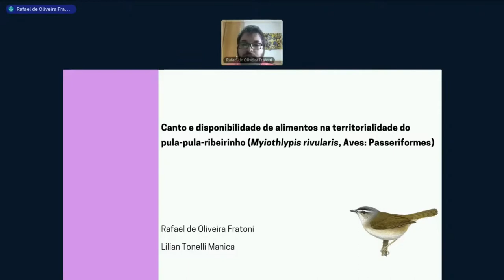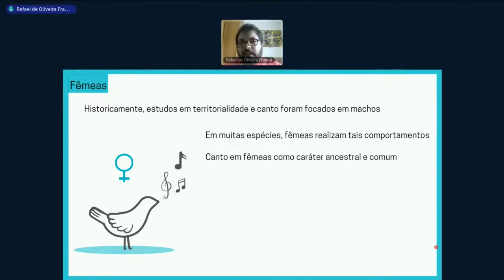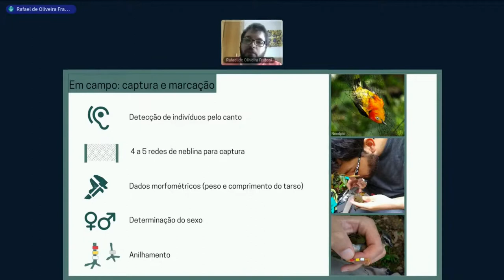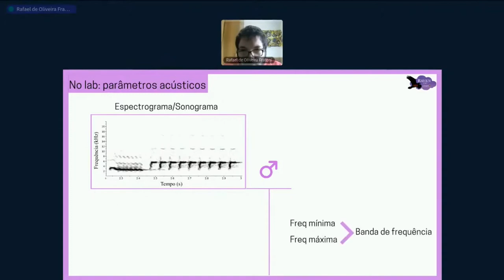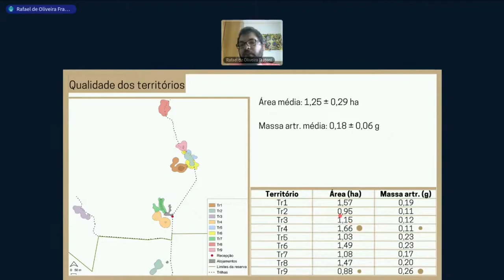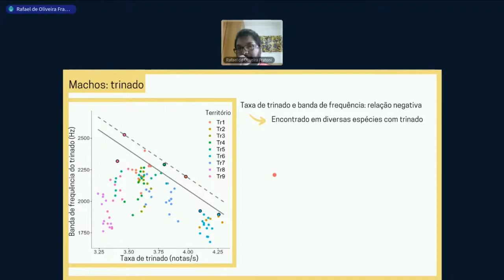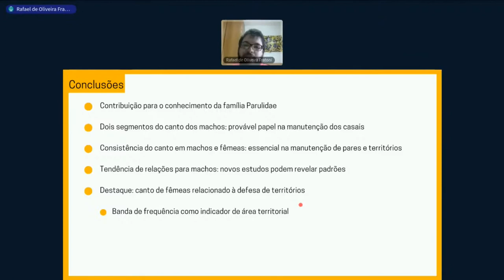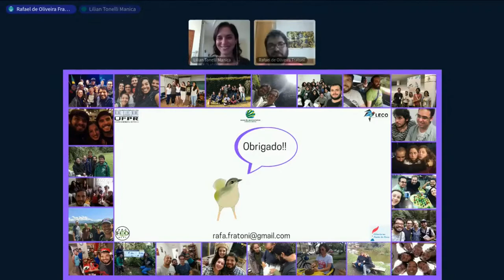Apresentação de Dissertação - Rafael de Oliveira Fratoni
Apresentação final de Dissertação do discente Rafael de Oliveira Fratoni, intitulada "Canto e disponibilidade de alimentos na territorialidade do pula-pula-ribeirinho (Myiothlypis rivularis, Aves: Passeriformes)".